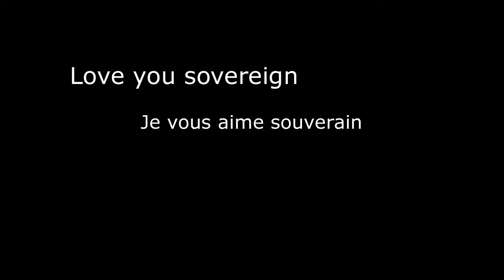Love you sovereign - A new pop song from BINETTI songwriter Paris Berlin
Eyes as bright as sun gone blaze, so the flame was when they met, bliss as close as he could get, love as pure as God could bless: Love you sovereign!
Music, songwriting, vocals, production: „I love you sovereign“
from JC BINETTI

Video : „Russian Love Story" Funny Experimental Animated Short Film from Video Life World CC-BY

Love you sovereign

Eyes as bright as sun gone blaze,
so the flame was when they met,
bliss as close as he could get,
love as pure as God could bless.

Then she came to love and care,
as she said she wouldn’t dare,
gave her heart and all her might,
so Rake could take and be her mate.

Love you  sovereign who you are
It‘s only one you  It‘s only one you
Love your sovereign who you are
It‘s your only you
It‘s only one you in his  life
It‘s only one you in this life
You got time you got skills
But you need  to believe in you
You will, you will love she

Rake had sailed his past behind,
but never would he trade his ace,
his was life of wave and wane,
and so he came to hurt his queen.

Calm as morning dew could be,
so she set to heal her soul,
and knowing he had wrecked her heart,
came and tried to make her buy.

Mighty Princess with a staff,
took her time to lay her rage,
with a lovelorn heart to heal,
such is life with poor old Rake.

T VINYOH / JC BINETTI 2016